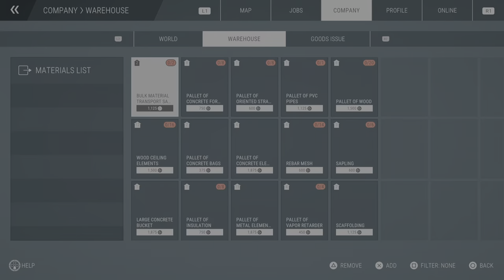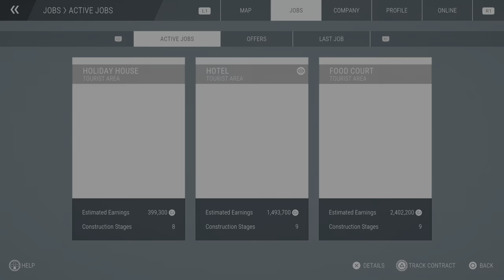Construction Simulator Hotel sea front part 2